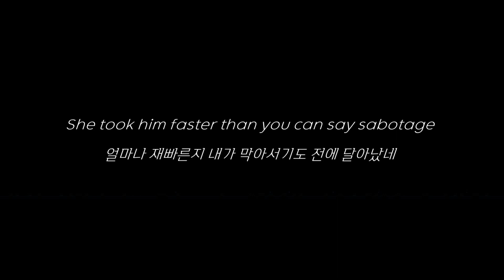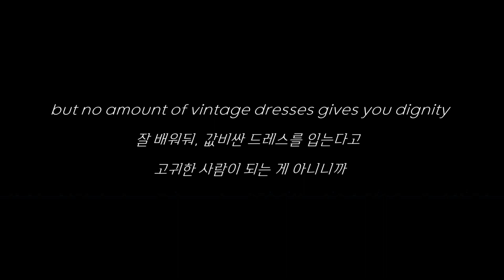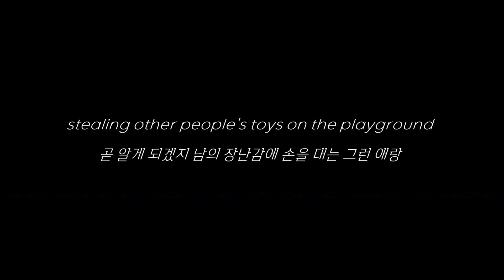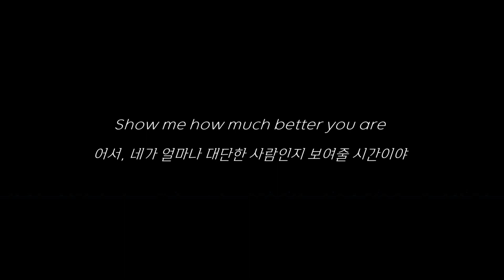Better Than Revenge (Taylor's Version) - Taylor Swift (테일러 스위프트) 가사 한글 해석